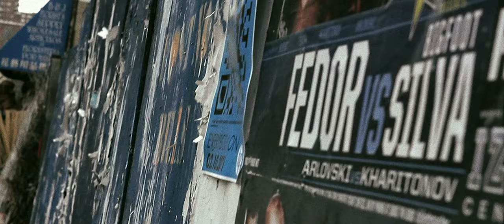New York Mixed Martial Arts- Official Full Trailer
We are NOW LIVE ON HULU.COM. See the feature film here!!!

The latest full trailer for the New York Mixed Martial Arts feature film.